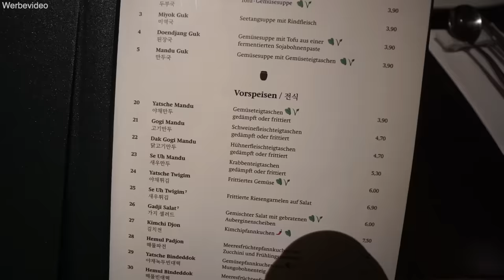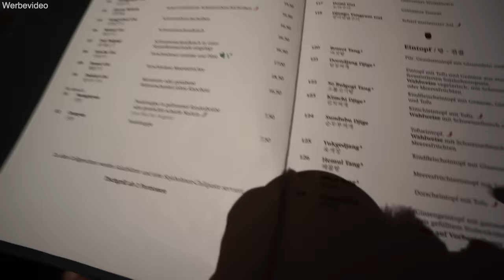Komm mit zum Essen 😍 Koreanisch in Hamburg mit 3 Kindern! Asia Markt Shopping Haul | Mamiseelen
Ich nehme euch mit in unserem Familienleben! Komm mit zum Essen! Wir gehen in ein koreanisches Restaurant in Hamburg als Familie mit 3 Kindern. Viel Spaß beim neuen VLOG :D

Für die Katzen:
*Katzen Näpfe

Meine Küche:
*Chili Paste
*Fire Noodles
*Holzbesteck Gabel

Impressum:
Nancy Barop

Inhaltlich Verantwortliche gem. §55II RStV:
Nancy Barop

xoxo Nancy